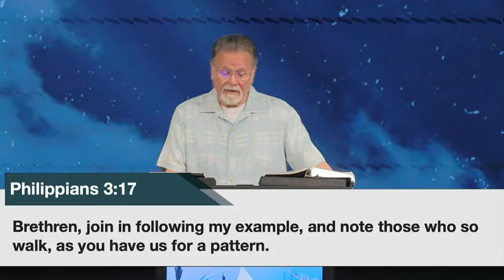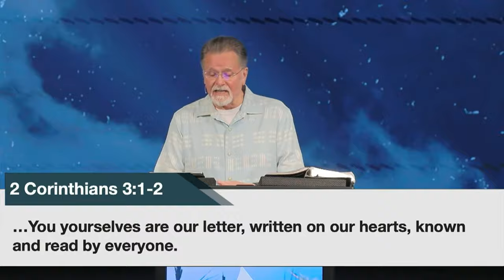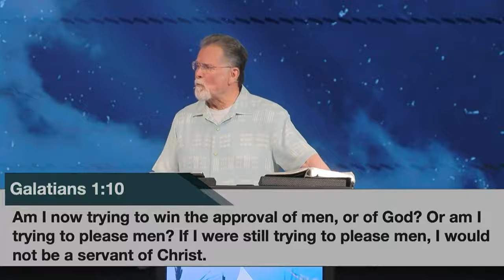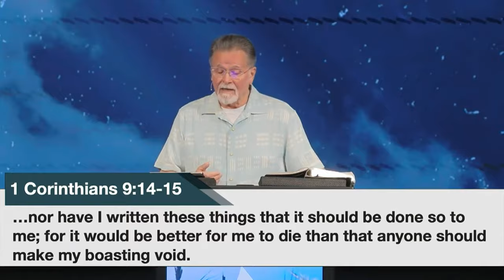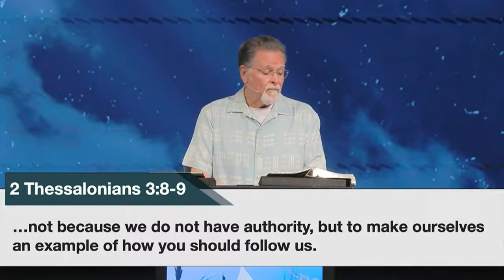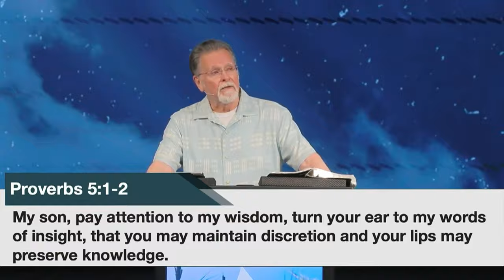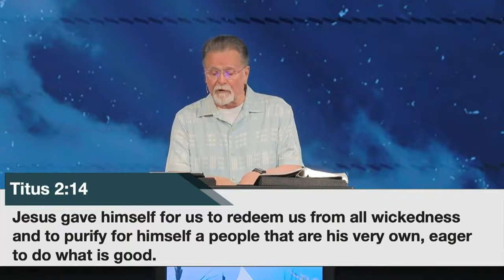1 Thessalonians 2:1-12 | The Heart of Ministry | 6.30.24